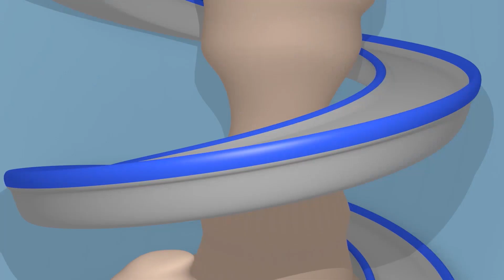Przywoływacz Lata - Carl Super Ciężarówka - Miasto Samochodówdów 🚚 ⍟ Bajki Dla Dzieci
Pobierz aplikację Carl Pod Wodą tutaj!

Carl Super Cięzarówka jest bajką dla dzieci o budowaniu. Tansformers Carl to wyjątkowy pojazd, może przemienić się w każdy inny pojazd: straż pożarną, radiowóz, ambulans, śmieciarkę, autobus oraz każdy pojazd budowlany taki jak: buldożer, traktor, koparkę, moster truck oraz nawet w pociąg! Ta bajka dla dzieci o pojazdach jest idealna dla chłopców i dziewczynek które lubią auta!